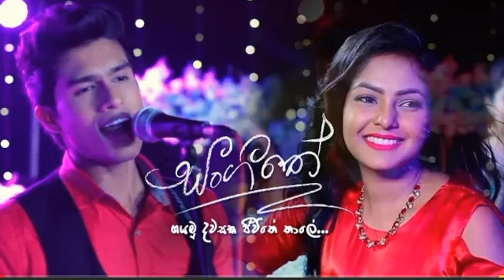Hamana sulaga gena sware sangeethe teledrama new song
Sangeethe teledrama song